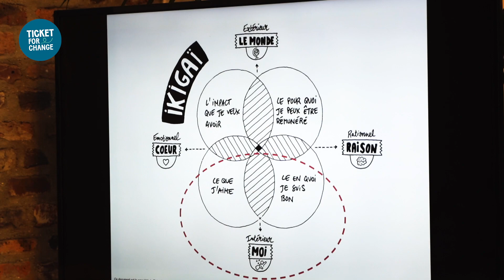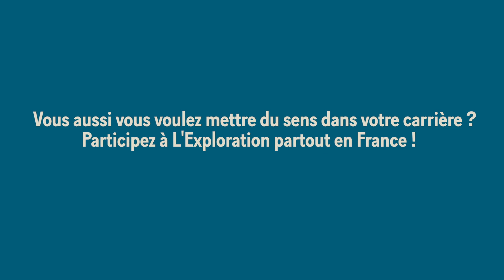L' exploration : 48h pour redonner du sens à sa carrière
Vous êtes désengagé dans votre job ou vous avez déjà fait le pas de la reconversion ? Vous êtes encore étudiant.e et l'urgence climatique et sociale vous inquiète ?
Vous aimeriez mettre du sens et de l'impact positif dans votre carrière ?
Grâce aux week-ends d'exploration de Ticket For Change, prenez 48h pour :
- Mieux comprendre les défis sociaux et environnementaux
- Identifier vos forces et sujets de prédilection
- Définir tes premiers pas d'acteur du changement
- Vivre une expérience collective positive et élargir ton réseau